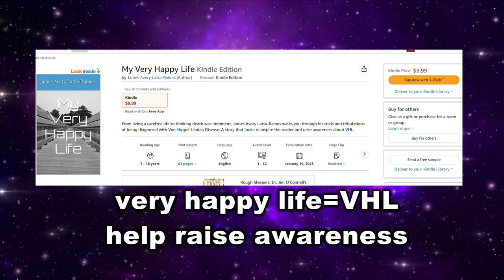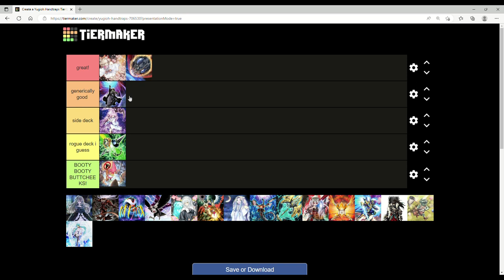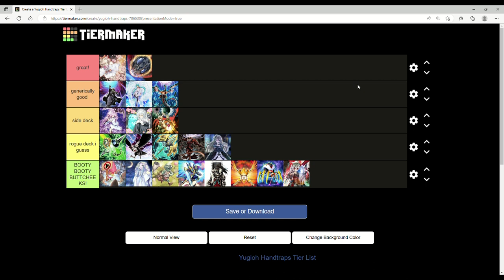YOU GOTTA PLAY THESE IN 2023! Yugioh Hand-trap Tier List February 2023